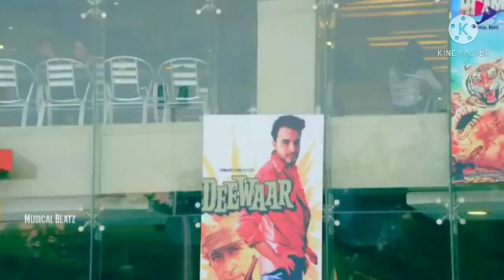a beautiful love story ❤️❤️ chahto me khi song